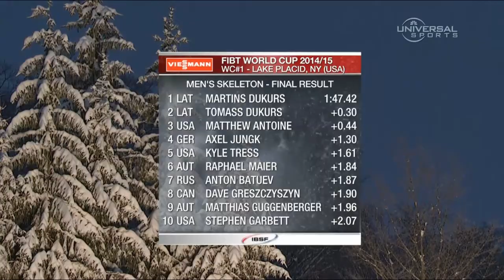Martin Dukurs wins Lake Placid Skeleton - Universal Sports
2014, Lake Placid, New York, USA, FIBT Men's Skeleton World Cup, Five time World Cup winner (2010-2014) Martin Dukurs (LAT) gets the first win of the new season, beating out his older brother Tomass by .30 seconds. (Call your TV provider to watch full events on TV and on the web.)

Universal Sports Network is the premier destination for fans of Olympic and lifestyle sports, delivering exclusive coverage of world class competitions, interaction with top athletes, and in depth sports news year round.